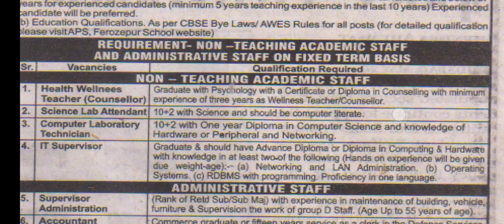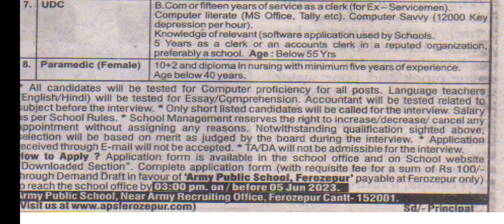आर्मी स्कूल में आई योग वेकेंसी // army school recruitment 2023 // army school jobs 2023//army school